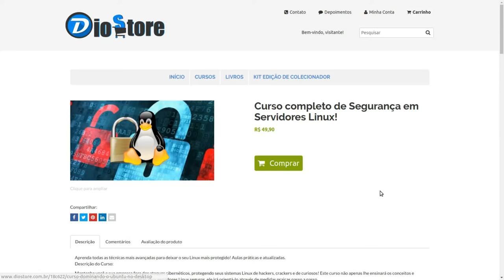Curso completo de Segurança em Servidores Linux!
Aprenda todas as técnicas mais avançadas para deixar o seu servidor Linux mais protegido!